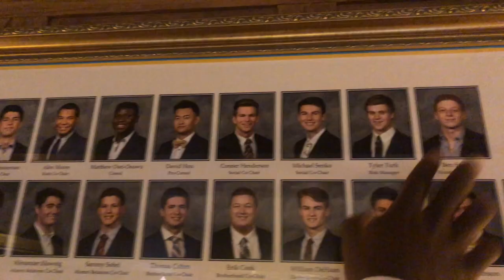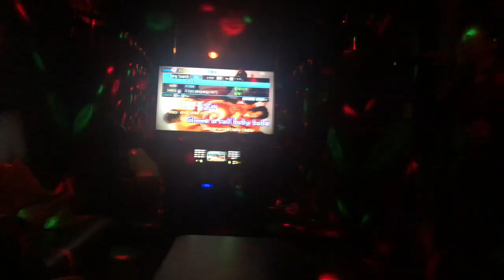Chicago 2019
Fall Break 2019 in Chicago! Wheaton College to Chicago to Northwestern. If you haven't already, go check out my past two vlogs!